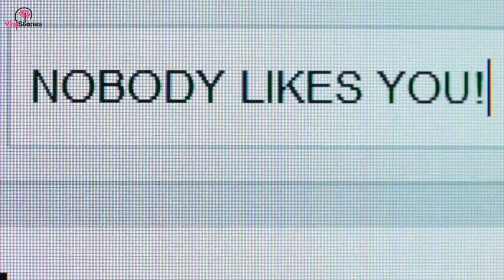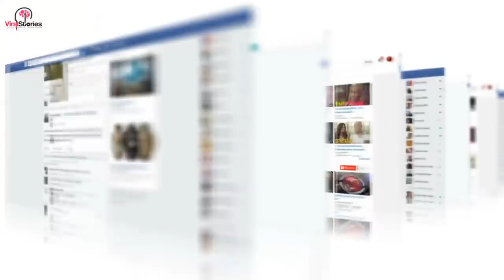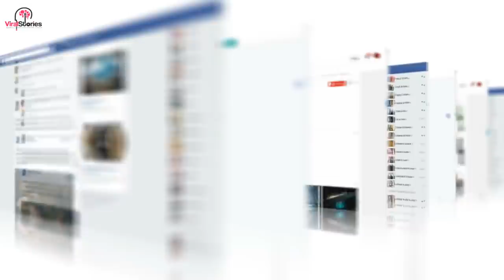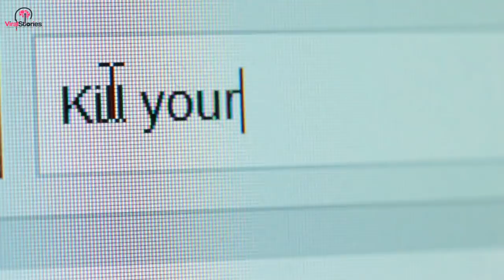Dad Finds Out Daughter Is A Bulli So He Takes Her Victim On Shopping Spree Teaches His Girl A Lesson